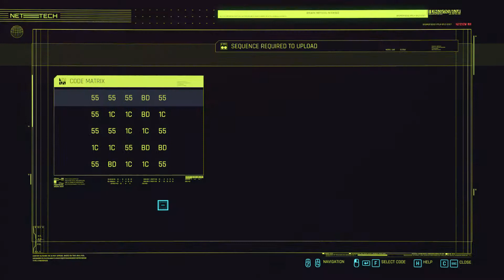Cyberpunk 2077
Cyberpunk 2077 is a 2020 action role-playing video game developed and published by CD Projekt. The story takes place in Night City, an open world set in the Cyberpunk universe. Players assume the first-person perspective of a customizable mercenary known as V, who can acquire skills in hacking and machinery with options for melee and ranged combat.